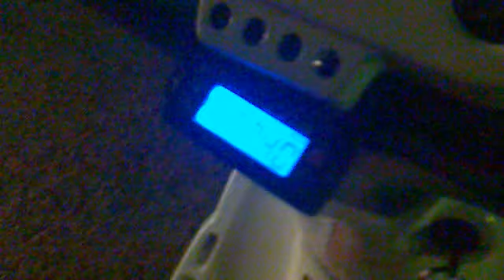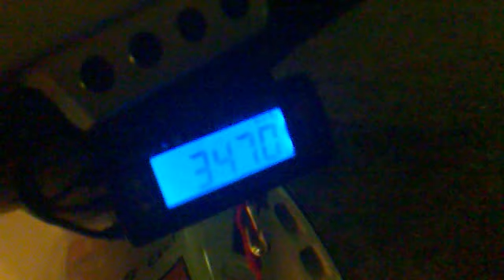MHR TEAM II Speedy [T.G.T] - Few things fixed (minarelli reeds, smaller squish, new fuel)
gasrespons
lättstartad
mera RPM (8600)

blöddrar
misstänker tändstiftet
mer mkt förtändning 3mm